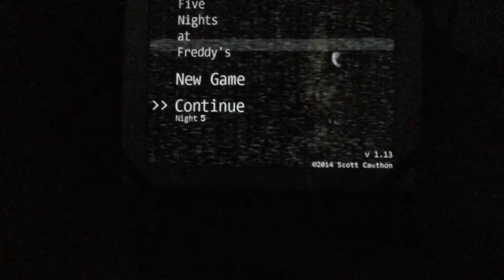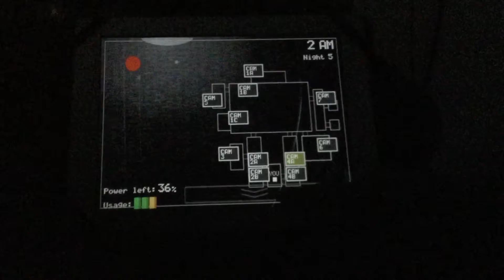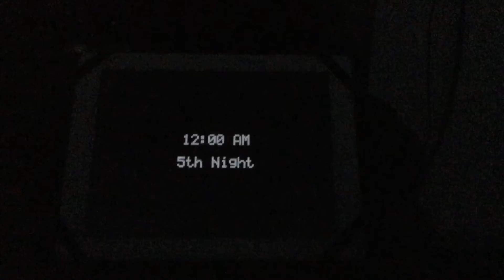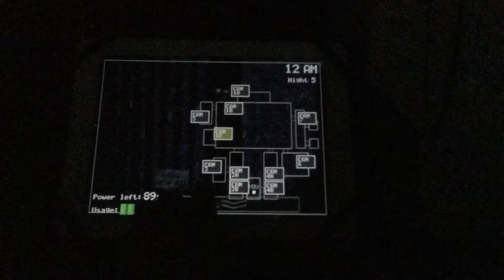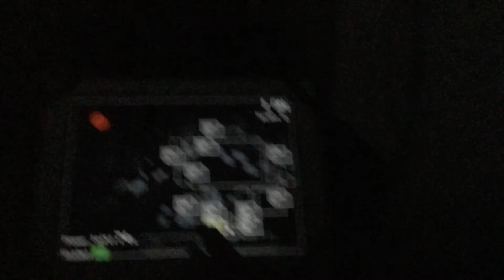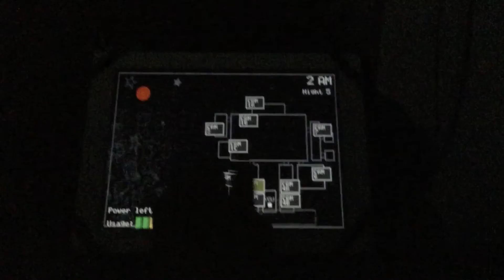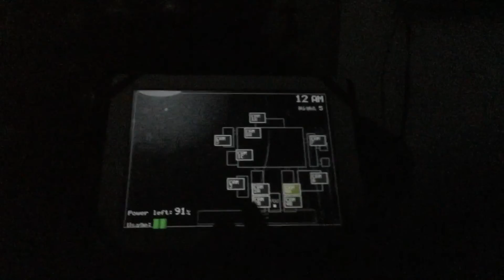Five nights at freddys